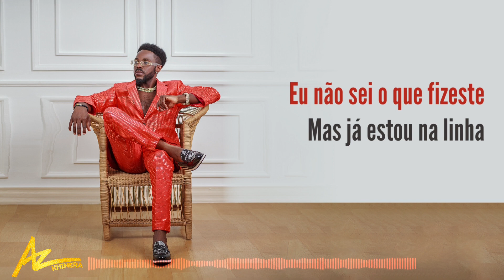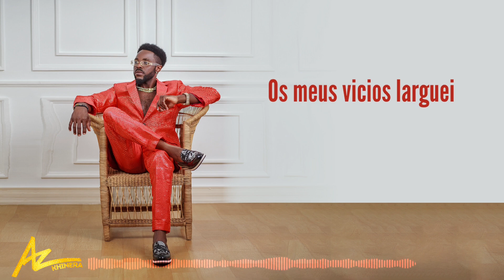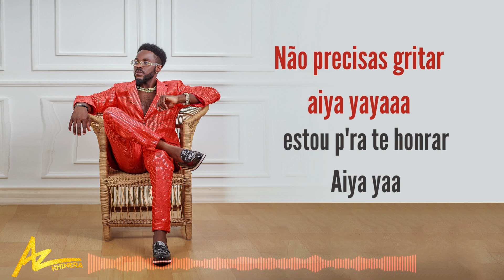Az khinera - Minha vida é tua (Karaoke)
Az khinera Minha_Vida é tua Karaoke 2023

MINHA VIDA É TUA

Eu não sei o que fizeste
Mas já estou na linha
tchitho tchohinamana
mi kihohiya

por mais que os amigos queiram me levar
a sair para noite não consigo te deixar

Eles tentam me julgar mas só eu sei
Os lugares sujos por onde andei

Mi kari  nahapaliya miva
Yankitchiva issetche miva
massi uhokajudari ilelo kiri sana

coro
Não precisas gritar
aiya yayaaa
estou p'ra te honrar
Aiya yaa
não tenho mais segredos
a minha vida é tua

Não precisas gritar
aiya yayaaa
Aiya yaa
Já não sou homem da rua

II

Muezango maicha ayo nimecha atxa

Nimetxoka kuthoa vidonda moyo ninae mpenda

Os meus vicios larguei,
caprichos deixei
Por ti eu mudei
Sou outro homem

Coro

coro
Não precisas gritar
aiya yayaaa

Não precisas gritar
aiya yayaaa